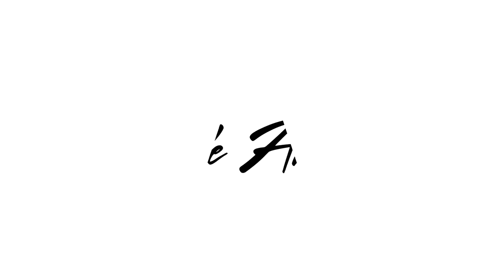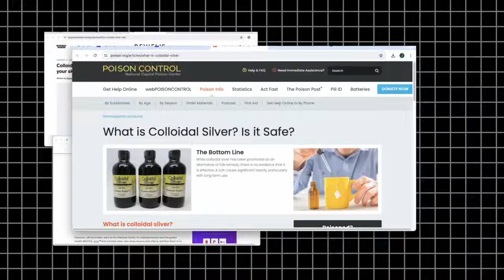The Truth About Sovereign Silver- The Arbour Affect